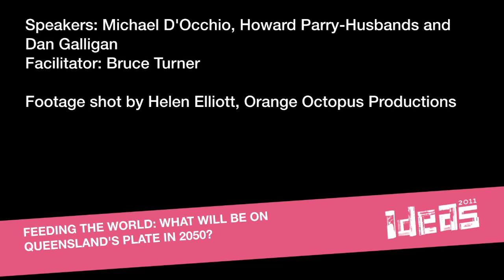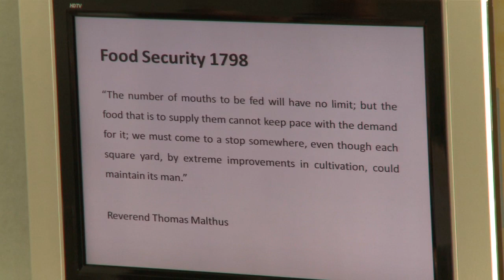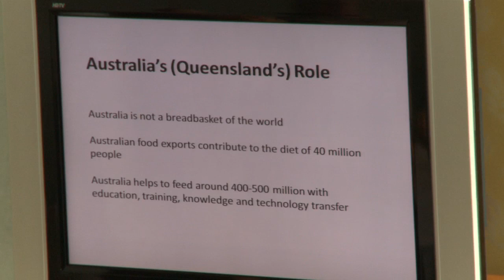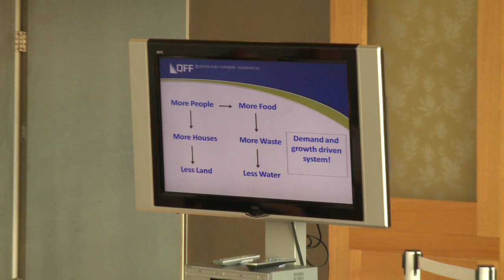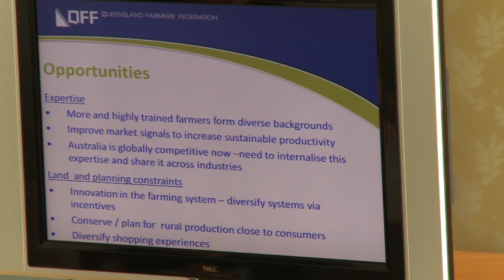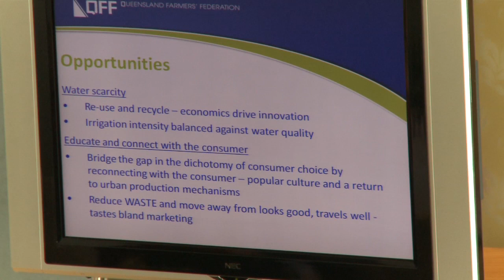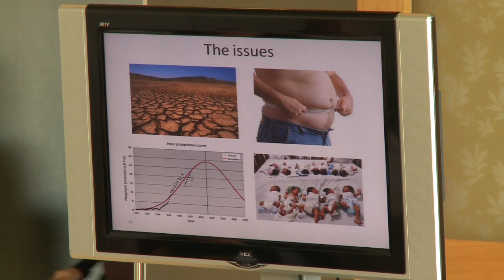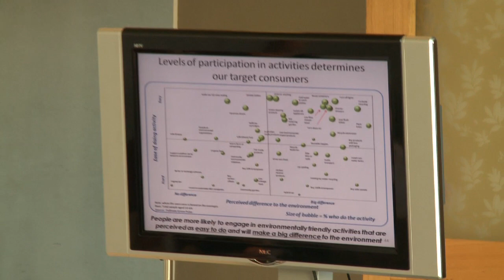Feeding the world: What will be on Queensland's plate in 2050?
This is a meat and three vege kind of discussion. Join Michael D'Occhio, Professor of Food Security, University of Queensland , Dan Gallaghan, CEO Queensland Farmers' Federation and Howard Parry-Husbands, Managing Director, Pollinate to discuss the state of play in food today. What will be the factors ultimately deciding what is on your plate fifty years from now?